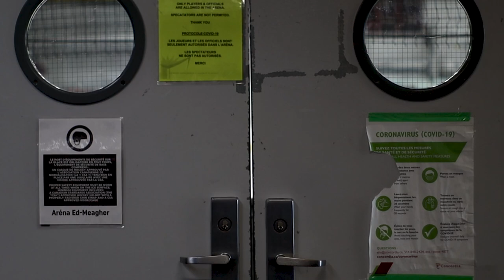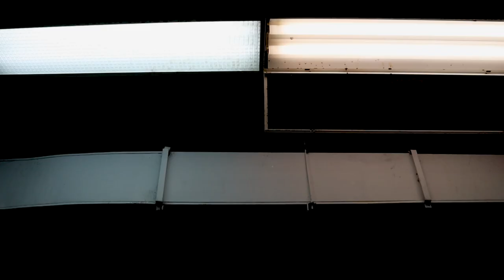The Life of an Athlete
COMS 284 Project